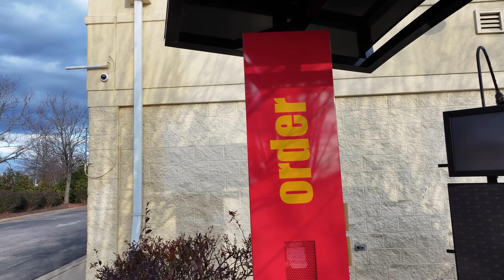Zaxby's circa 1994